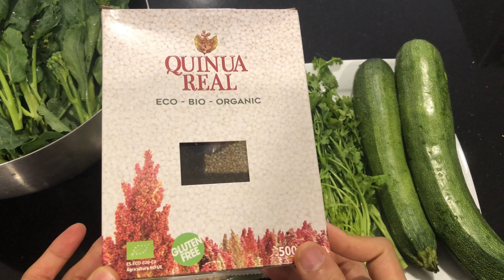Món Chay Cho Gia Đình Có Em Bé Ăn Dặm - High Protein Zucchini Lentil Fritters by Giang Pham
Thêm 1 món chay cho cả gia đình cùng ăn đây các bạn ơiiiiiiii